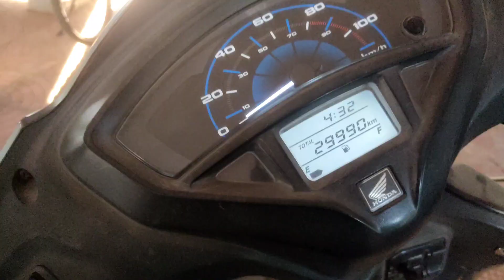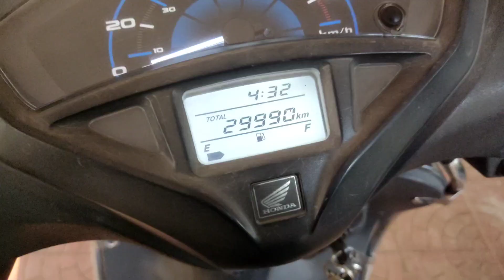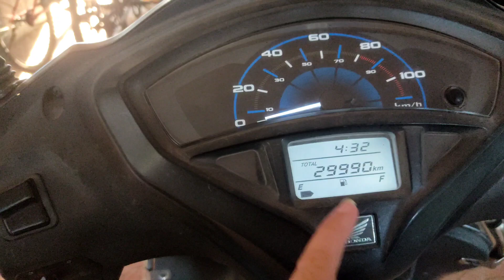Aj e-seva kendra band zala